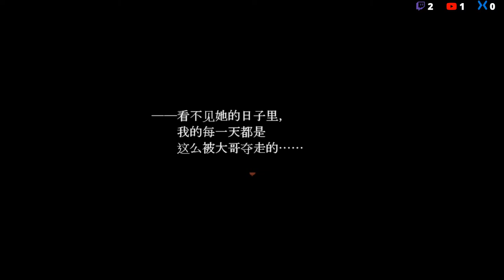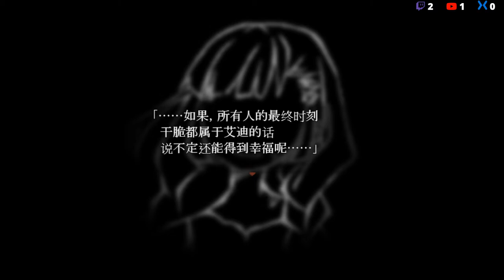殺戮的天使 Episode.艾迪 | 關於4F樓層的那位男孩的過去... 守墓人的他遇見了她《Angels of Death Episode.Eddie》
中間還一度以為會殺掉大哥勒XD
可惡 結果大哥還是沒死的樣子RRR

若喜歡我的影片不妨按下訂閱及喜歡，有空也可以來我的粉絲頁看看ㄛ